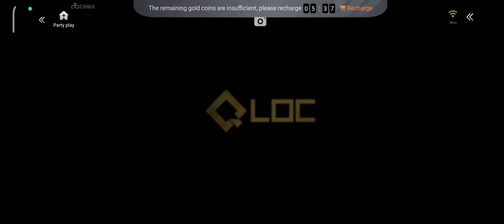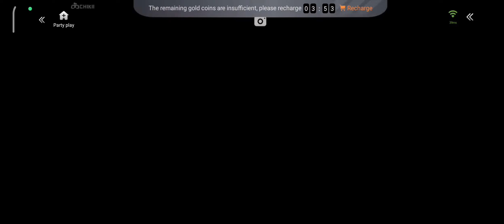Mortal Kombat 11 Playing Mobile First Time Play 🔥💯